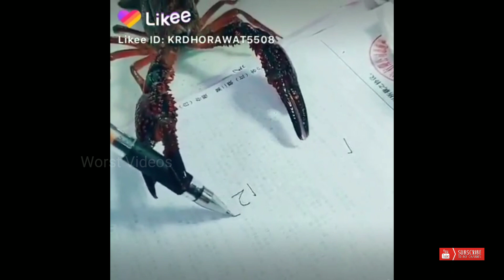Cute Animals and their activities | You will feel mind blowing after watching this video